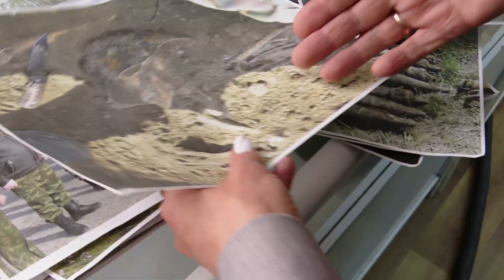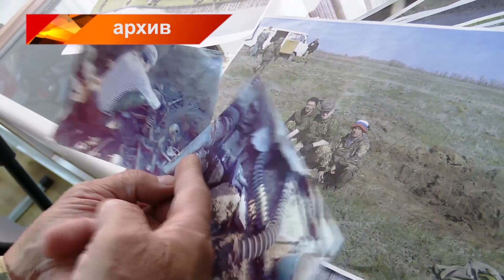Руководитель поискового отряда "Гвардия" стал лауреатом конкурса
Виктор Никифоров признан лучшим общественным воспитателем 2024 года.